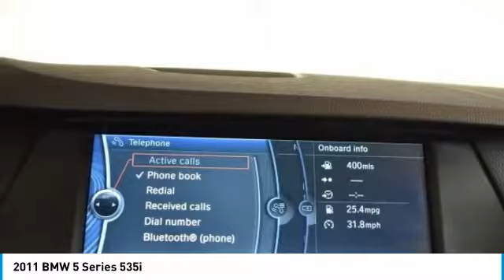2011 BMW 5 Series Schererville, Chicago, Gary, Lansing 18520A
2011 BMW 5 Series 535i

Recent Arrival! Cold Weather Package, Premium Package, Premium 2 Package, Venetian Beige w/Dakota Leather Upholstery, Navigation System, Power moonroof. Clean CARFAX.brbrWe Are Your Schererville, IN New and Certified Pre-owned BMW Dealership near Chicago, Valparaiso, Gary, Merrillville, Orland Park, Crown Point, Whiting, Olympia Fields, St. John, Cedar Lake, Hobart, Portage, Lowell, Highland, Munster, Northbrook, Dyer, Flossmoor, Hammond. Chicagoland's ONLY two time BMW Center of Excellence Award Winner! Are you wondering, where is BMW of Schererville or what is the closest BMW dealer near me? BMW of Schererville is located at 1400 US Highway 41, Schererville, IN 46375. You can call our Sales Department at .brbr28/19 Highway/City MPG Imperial Blue Metallic 2011 BMW 5 Series 4D Sedan 535i 3.0L I6 DOHC 24V TwinPower Turbo 8-Speed Automatic RWDbrbrbrAwards:br * JD Power APEAL Study * 2011 IIHS Top Safety Pick * 2011 KBB.com Best Resale Value Awards * 2011 KBB.com Brand Image AwardsbrbrWelcome to the BMW of Schererville - Whether you are looking for a new or used BMW car, truck, or SUV you will find it here. We have helped many customers from Schererville, Valparaiso, Gary, Merrillville, Orland Park, Crown Point, Whiting, Olympia Fields, St. John, Cedar Lake, Hobart, Portage, Lowell, Highland, Munster, Northbrook, Dyer, Flossmoor, Hammond and Chicago find the BMW of their dreams!